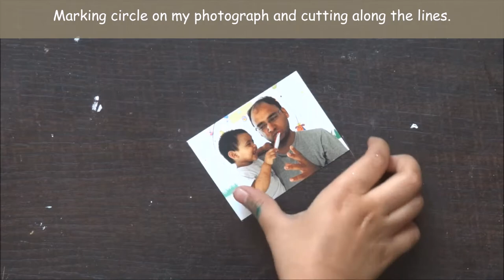DIY shaker magnet- craft tutorial- Vaanya Agarwal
Hello Everyone..

This is Vaanya Agarwal

Hope you like my crafting videos..

Hugs